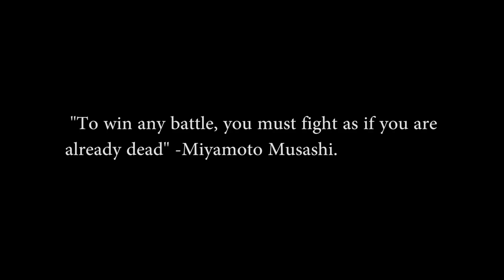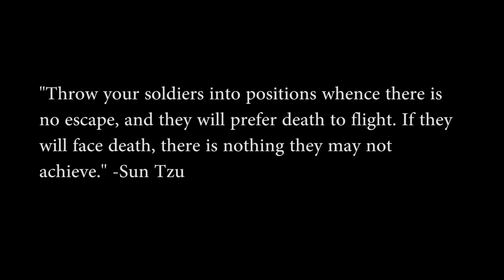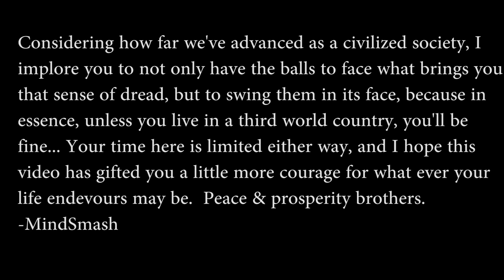Truly Living Means You Must Be Okay Dying - Bruce Lee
Exploring wisdom from Musashi Miyamoto, and Sun Tzu in hopes we may enhance our own experience.